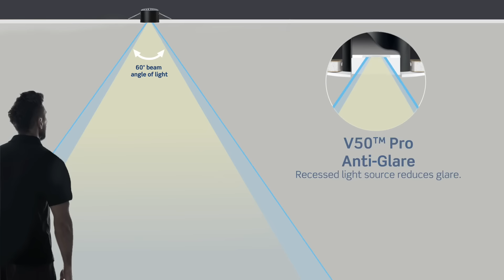V50™ Pro Anti-Glare installation | JCC Lighting